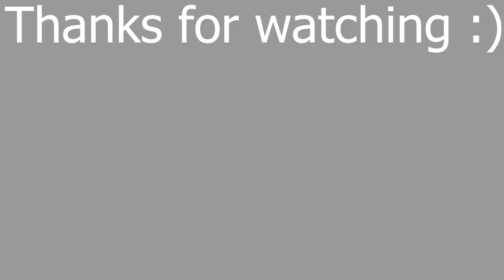The OFFICIAL Channel Trailer..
In This Video.. I introduce me and my friends :D

People in this video:
Insert Music Credits if there is any:
none of the music in this video is my own.